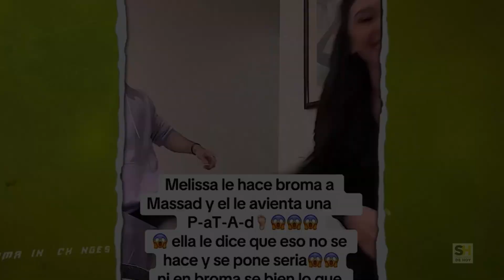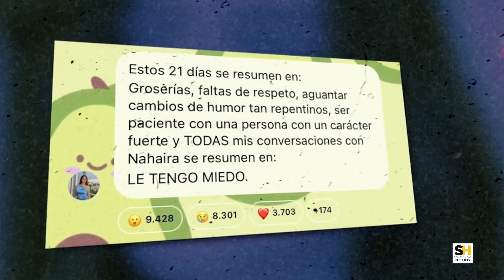MASSAD y MELISSA se casan: Así el árabe le propuso matrimonio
Y es que Melissa Navarro -de 26 años de edad- y Massad -de 29 años de edad- se hicieron novios a pesar de todas las adversidades.

¿Massad y Melissa Navarro terminaron?